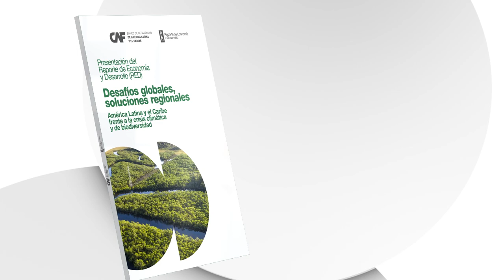CAF te invita a la presentación de su Reporte de Economía y Desarrollo (RED) en México (teaser)